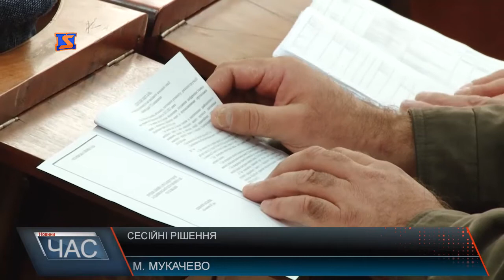Районна сесія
28 депутатів Мукачівської районної ради на засіданні 8 сесії затвердили процедурні питання та перейшли до порядку денного, у якому 10 питань та різне. Почали з наболілого - ремонту доріг.
Депутати затвердили програму будівництва, капітального, поточного ремонту, реконструкції та утримання доріг Мукачівщини на 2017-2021 роки,яка передбачає відновлення 20  найбільш проблемних ділянок автошляхів. Також підтримали депутати і збільшення фінансування програми Турбота на 2017 рік. Підтримали коштами районної скарбнички і первинну медико-санітарну допомогу.
Підняли і проблемне питання - скорочення  штатних одиниць Центру первинної медико-санітарної  допомоги яка обслуговує приблизно 101 тисячу  жителів Мукачівщини.
Затвердили депутати  технічну документацію про нормативну грошову оцінку кількох земельних ділянок, від оренди яких планують отримати кошти. Заслухали і звернення сільських голів. Дану пропозицію підтримали депутати і проголосували за виділення майже 100 тисяч гривень на генплан проекту. І на кінець отримали відповідь від правоохоронних органів  про санаторій «Перлина Карпат».